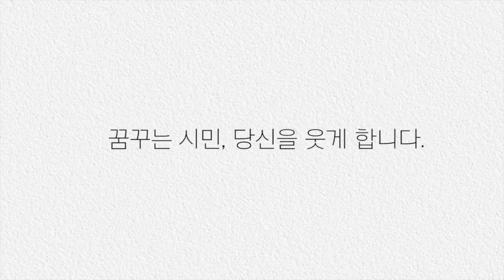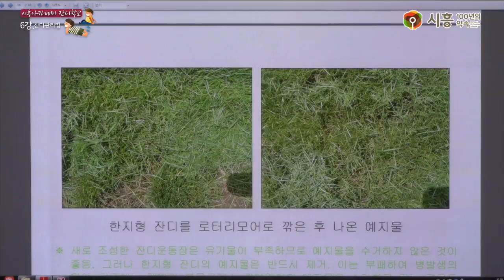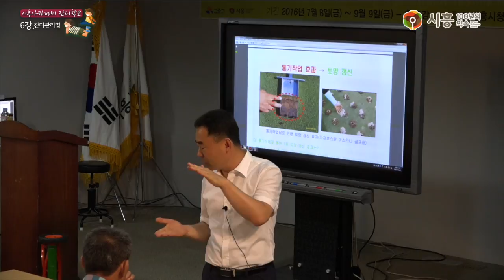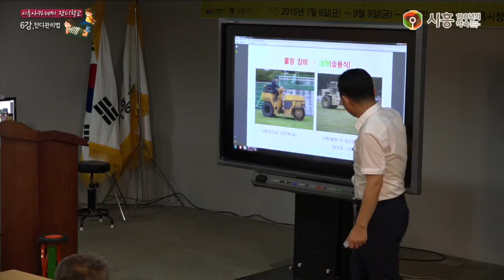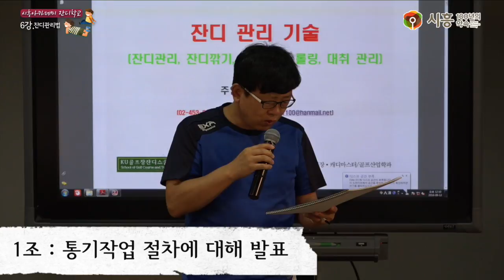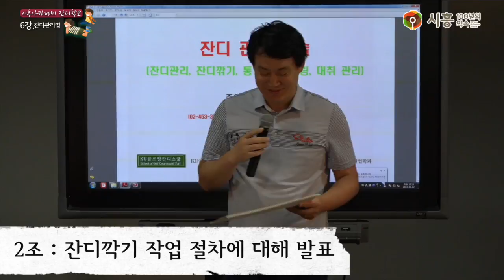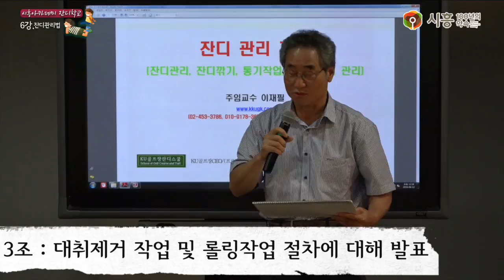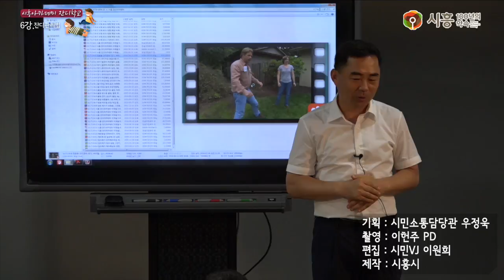[시흥아카데미] 잔디학교 6강 「잔디관리법」 - 이재필(건국대 교수)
강의명 : 잔디학교 6강

내 용 : 잔디관리법

강 사 : 이재필(건국대 교수)

촬영일시 : 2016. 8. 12(금)

자치학교 시흥아카데미 잔디학교

■ 기획처장  : 우정욱 / 시흥시 시민소통담당관

■ 학교장 : 우정욱 / 시흥시 시민소통담당관

■ 학과장 : 우정욱 / 시흥시 시민소통담당관

■ 촬영 : 이헌주

■ 편집 : 이원희

■ 제작 : 시흥시